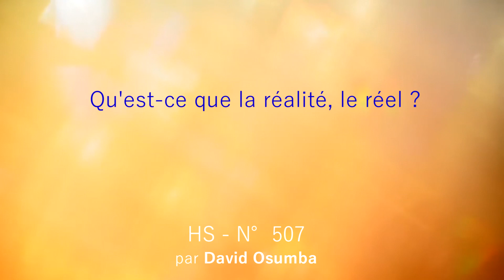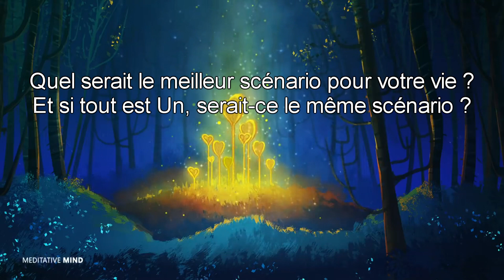💖 Qu'est-ce que la réalité, le réel ? - N°507